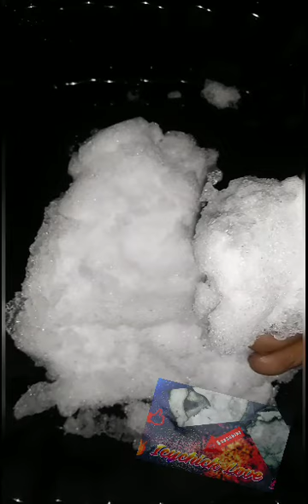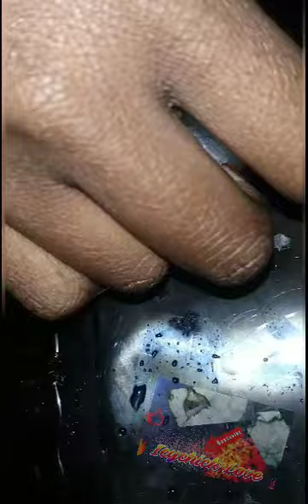Asmr❄refrozen powdery ice❄like snow❄freezer taste